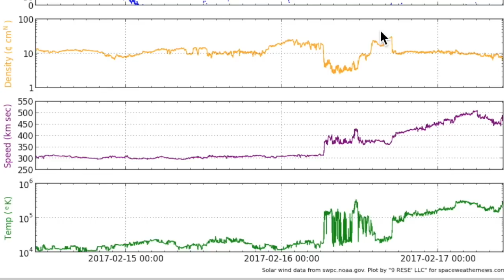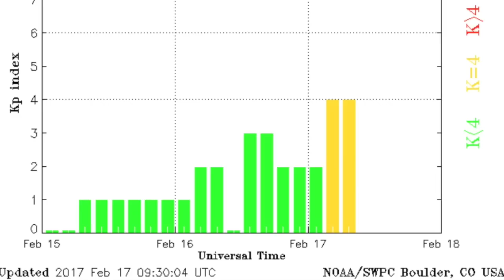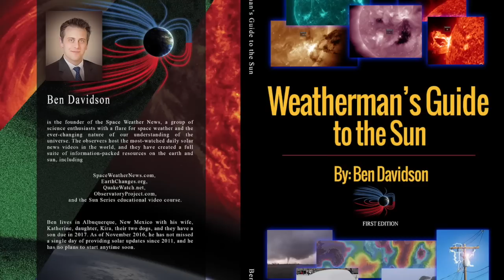Solar Wind, Quake Watch, C(LIE)mate | S0 News Feb.17.2017